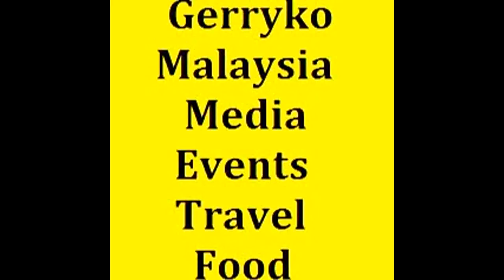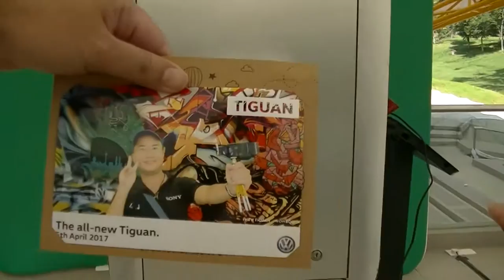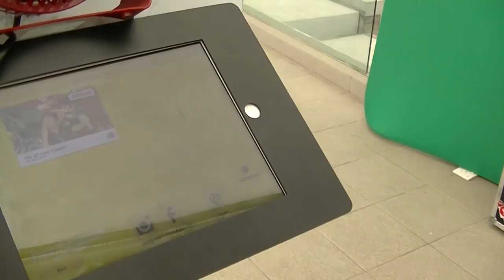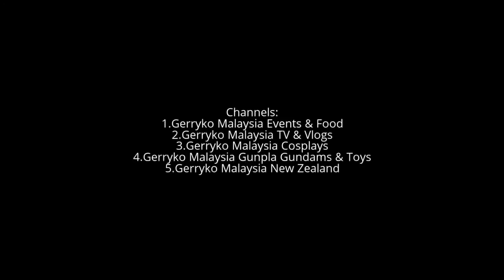Photo Booth, Volkswagen Tiguan SUV Launch 2017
Panggung Anniversari

Auditorium in Kuala Lumpur, Malaysia
Address: Jalan Cenderawasih, Tasik Perdana, 50480 Kuala Lumpur, Wilayah Persekutuan Kuala Lumpur, Malaysia

The all-new Tiguan officially launches in Malaysia

Kuala Lumpur, 5 April 2017 – Volkswagen Passenger Cars Malaysia (VPCM) today officially launched its stylish new SUV, the all-new Tiguan. Locally assembled in Pekan

The Tiguan is Volkswagen’s most successful SUV, and to date, 2.8 million units of the Tiguan have been sold globally.

The all-new Tiguan Highline

The all-new Tiguan combines a 1.4L turbocharged direct injection TSI engine with a 6-speed wet clutch direct shift gearbox (DSG) to give an impressive output of 150PS and a torque of 250Nm between 1,500 to 3,500rpm.

It boasts an impressive acceleration of 8.9 seconds from 0 to 100kph, with a fuel consumption reading of approximately 6.7l/100 km.* This impressive fuel consumption level also earned the all-new Tiguan an Energy Efficient Vehicle (EEV) certification.

Enhanced entertainment features
The all-new Tiguan’s infotainment system gives drivers diverse connectivity options and easy navigation. The interactive and customisable Active Info Display system comes with a 12.3” full color high resolution thin-film transistor (TFT), completely digital instrument cluster replaces the traditional instrumentation panel.

Safety Features
The all-new Tiguan is equipped with key safety features such as six airbags, Electronic Stability Control (ESC), Anti-lock Braking System (ABS) and Brake Assist (BA), Multi-collision brakes, Intelligent Crash Response System (ICRS), Electronic Parking Brake (EPB) as well as hill-hold control.

Interior
An assortment of aesthetic and functional features are available in the all-new Tiguan, such as a KESSY keyless entry, leather multi-function steering wheel with paddle shifters for easy manoeuvring, auto-dimming rear view mirror, cruise control, and Park Assist.

The all-new Tiguan is furnished with ‘Vienna’ leather seat upholstery, height adjustable armrest with rear aircond vents, 12-way driver electric seat and “Climatronic” air conditioning system with 3-zone temperature control for the comfort of all passengers. Rear passengers also enjoy the convenience of foldable tables that can be set to four different angles. The all-new Tiguan is also equipped with ambient lighting that illuminates the door lining and side steps for better clarity.

Exterior
Longer, wider and lower in height compared to its predecessor, the all-new Tiguan cuts a striking figure with its distinctive proportions and dynamic design. The all-new Tiguan comes fitted with 18-inch “Kingston” alloy wheels, and adaptive LED headlights and rear LED tail lamps. This feature enhances the drivers’ visibility in all-weather conditions. For convenience, the Tiguan also comes with electric tailgate.

The all-new Tiguan comes with 5 years’ manufacturer’s warranty and 5 years’ roadside assistance.

Colours
Five colours are available – Pure White, Deep Black, Atlantic Blue, Tungsten Silver and Indium Grey.

0:10, 6:00, 12:00, 18:00, 24:00, 30:00, 36:00, 42:00, 48:00, 54:00,